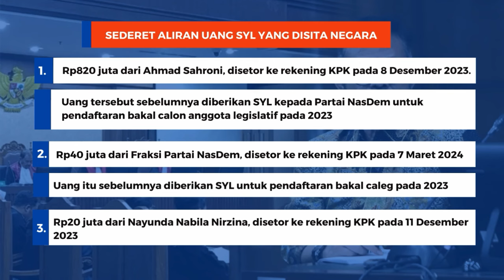Daftar Aliran Uang Korupsi SYL yang Dirampas Negara, Mengalir ke Partai hingga Biduan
Majelis hakim Pengadilan Tindak Pidana Korupsi (Tipikor) pada Pengadilan Negeri Jakarta Pusat memutuskan sejumlah aliran uang dalam kasus korupsi eks Menteri Pertanian (Mentan) Syahrul Yasin limpo atau SYL, dirampas untuk negara.

Uang yang disita tersebut di antaranya yang diberikan SYL kepada Bendahara Umum (Bendum) Partai NasDem Ahmad Sahroni hingga penyanyi dangdut Nayunda Nabila.

Narator: Tantri Febrina Maharani
Penulis naskah: Tantri Febrina  Maharani
Video editor:Tantri Febrina Maharani
Produser: Farid Firdaus